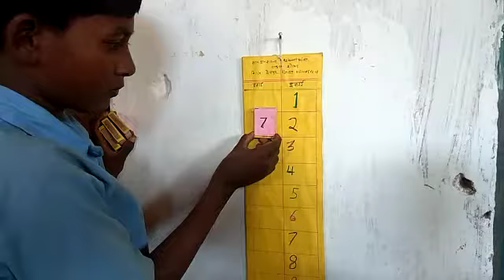गिनती टी एल एम